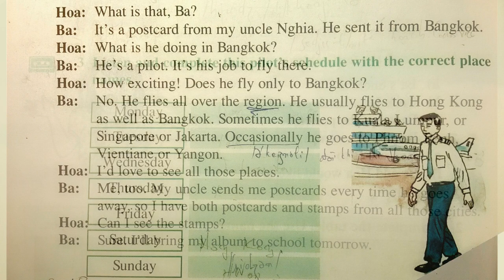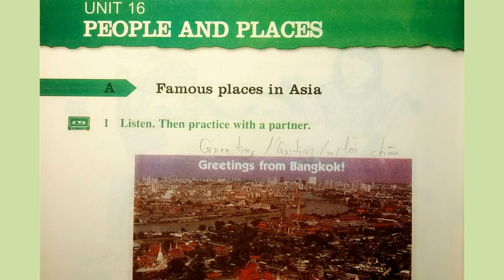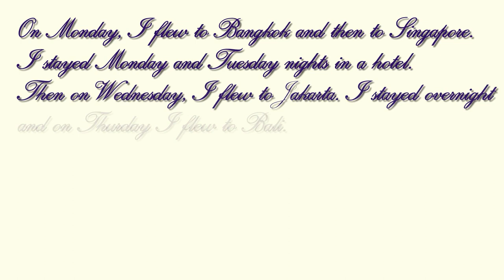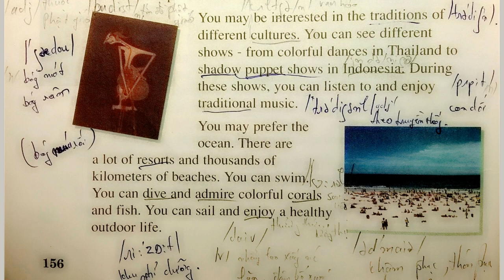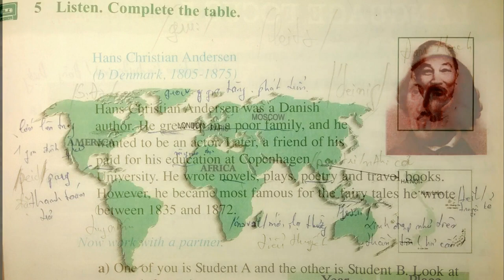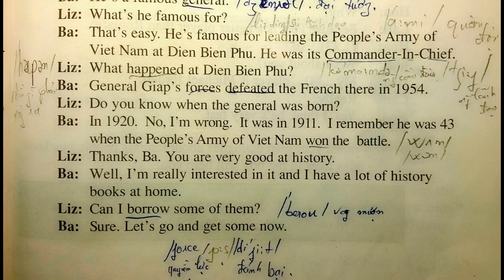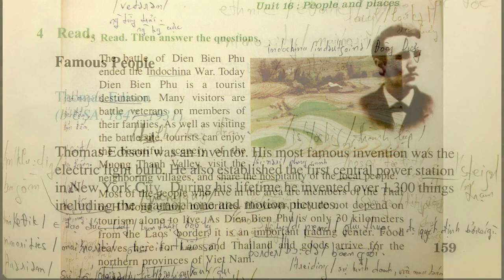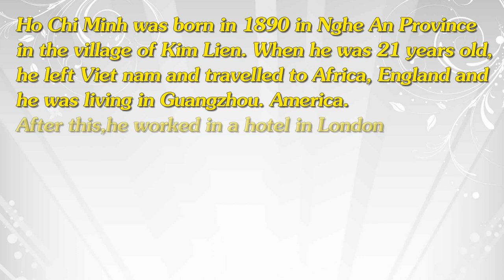Nghe Tiếng Anh Lớp 7 Unit 16 Full Trọn Bài